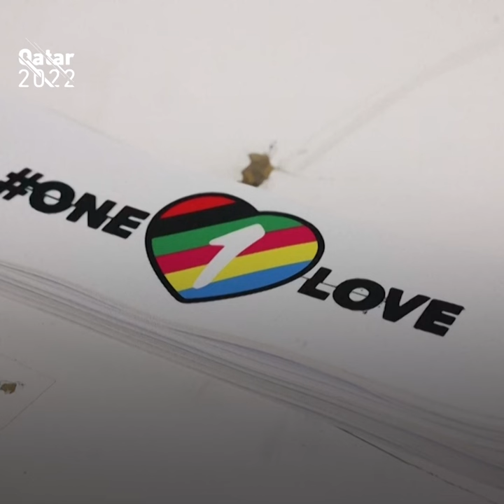Football fans’ silent goodbye to Germany | Al Jazeera Newsfeed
This is how some football fans bid goodbye to Germany from the World Cup, by not saying a thing.